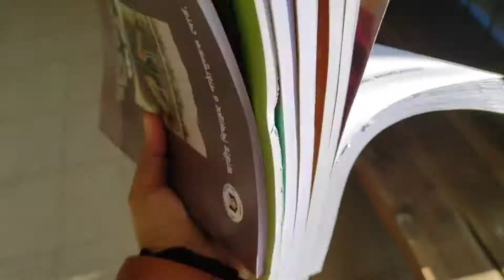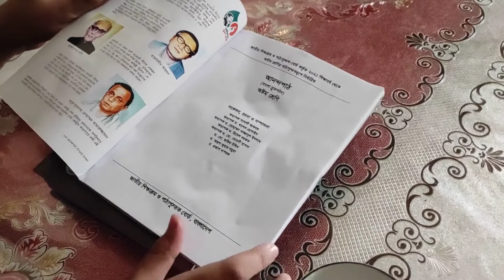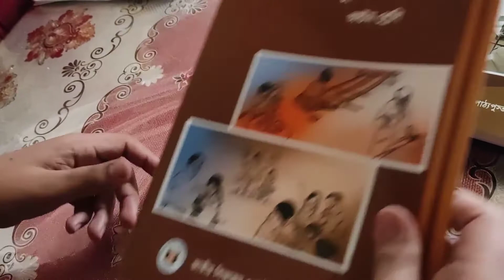বাচ্চাদের নতুন বই নিয়ে আসলাম📚। আর শিমের বিচি দিয়ে সোল মাছ রান্না করলাম।🦈